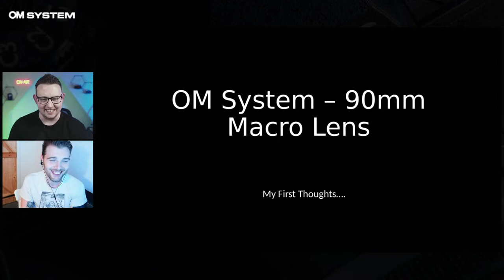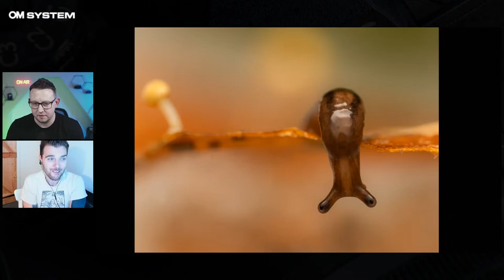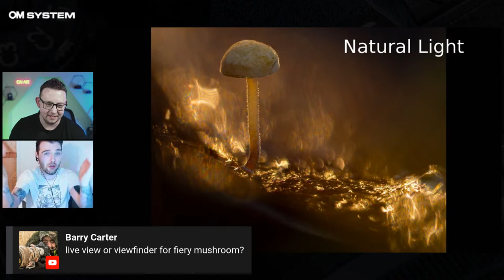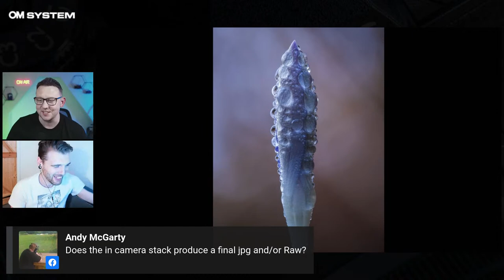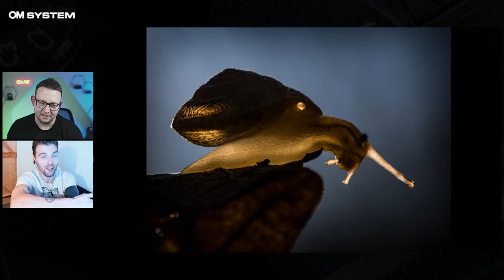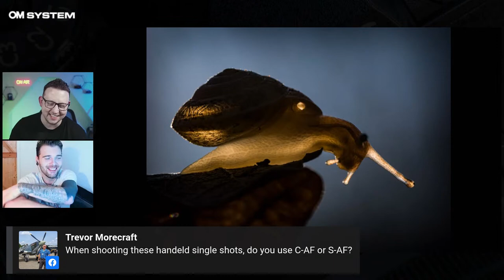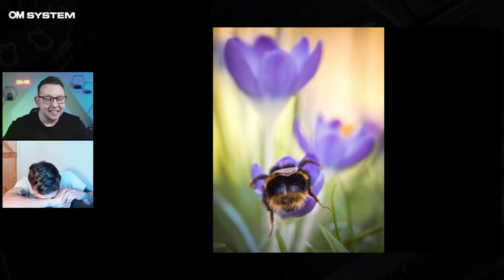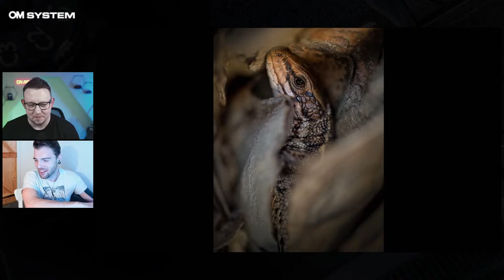The 90mm Macro Chat with David Smith and Geraint Radford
Get ready for an exciting event! We're thrilled to announce an upcoming YouTube Live chat on the new 90mm Macro Lens from OM System featuring our amazing guest Geraint Radford and hosted by Tech Expert David Smith.

Join us as we explore the features and benefits of this incredible lens, perfect for macro photography. David Smith, an expert in photography equipment, will share his extensive knowledge on the lens and answer your questions. Geraint Radford, a talented photographer, will also be joining us to give his firsthand experience using the lens and show off some of his stunning macro shots.

This event is perfect for photographers of all levels who are interested in macro photography and want to learn more about this powerful lens. Whether you're a professional photographer or just starting out, this is an opportunity you don't want to miss!

So mark your calendars for the upcoming YouTube Live chat on the new 90mm Macro Lens from OM System. It's going to be an engaging and informative discussion, filled with insights and tips from two of the best in the business. We can't wait to see you there!